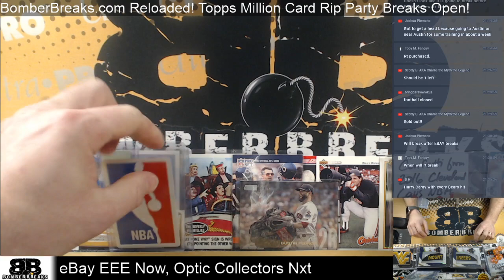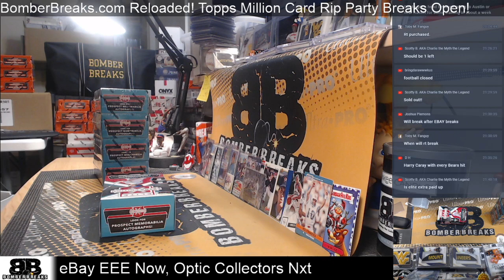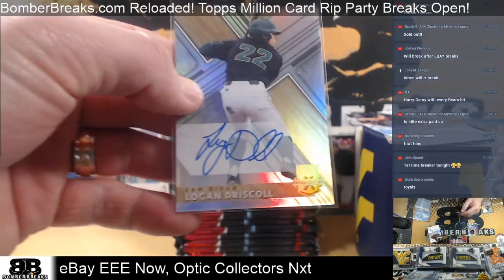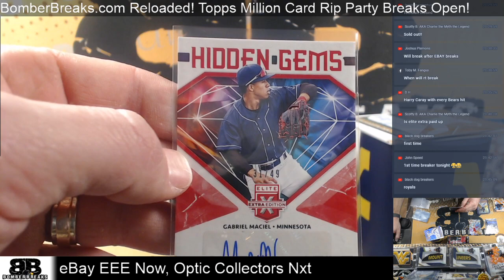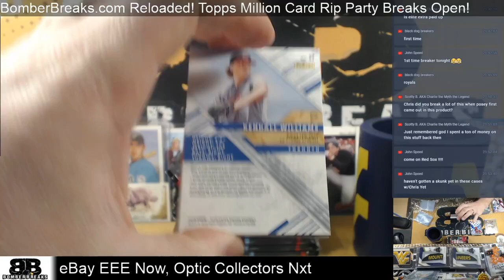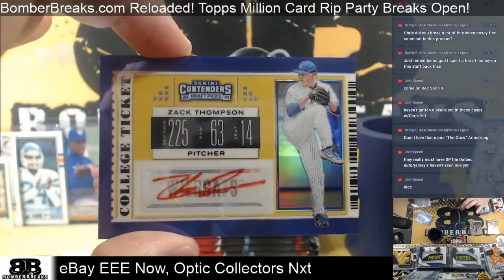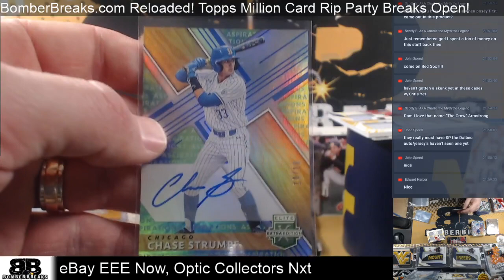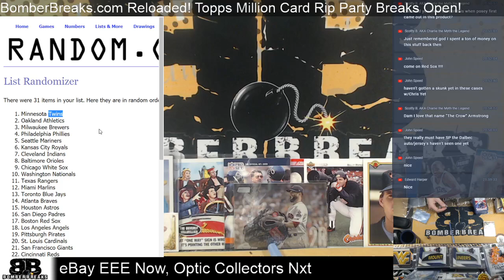eBay Thursday 2019 Elite Extra Edition BB 5 Box Break 1 9 20